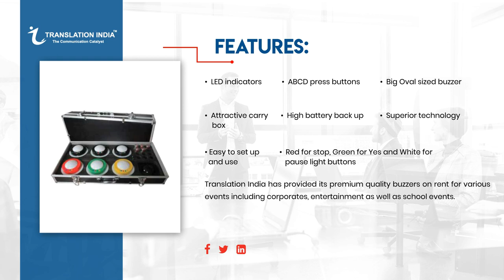High Quality Buzzer With Music - Translation India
“It is time to press the buzzer with Translation India!”

Translation India provides high quality buzzer system for game shows, quizzs and schools. You can rental high quality buzzer with music for schools. We also offer buzzer system for quiz.

Get set ready to host your own TV-style quiz show right in your boardroom with the help of Translation India’s high quality, advanced technology and attractively designed dome-shaped Buzzers!

Give your corporate event an added twist with a thrill inducing and engaging quiz show as part of your program!
Features:
• LED indicators
• ABCD press buttons
• Big Oval sized buzzer
• Attractive carry box
• High battery back up
• Superior technology
• Easy to set up and use
• Red for stop, Green for Yes and White for pause light buttons